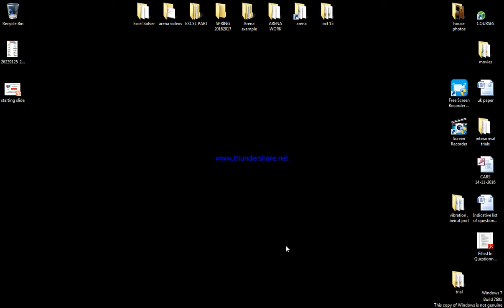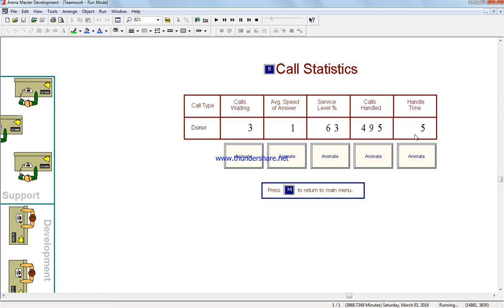CALL CENTER ARENA SIMULATION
The objective of this call center is to process a large number of
calls that simultaneously require more than one agent to handle
("conferencing") and/or require calls to be transferred from one
agent group to another.

This type of model helps to identify agent groups with low and high
utilization, to evaluate the impact of different call routing rules and
to understand where increased staff may be needed to achieve
service level targets.

Modeling techniques include advanced talk time distributions, talk
time multipliers, transfers and conferencing and after call time data.